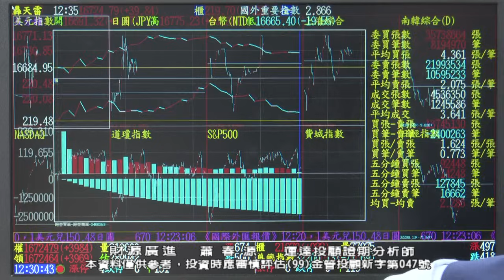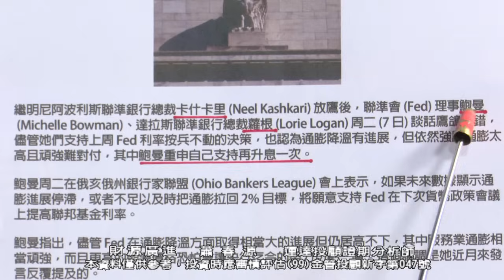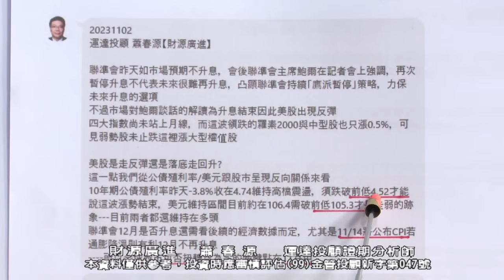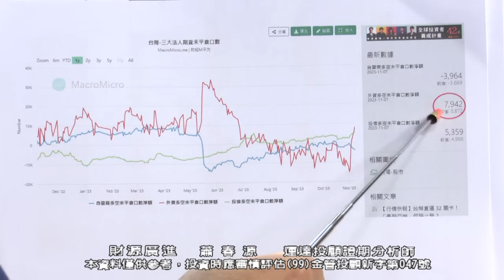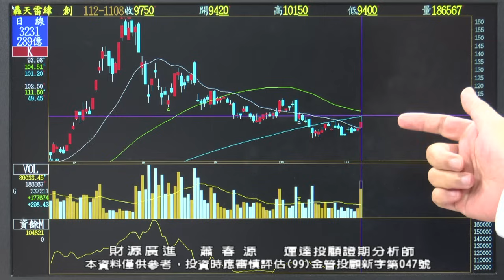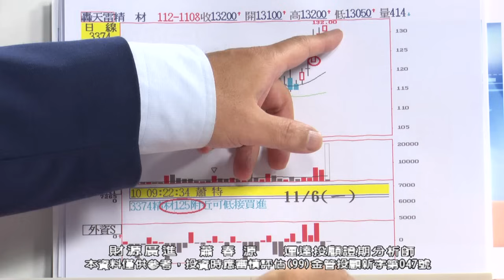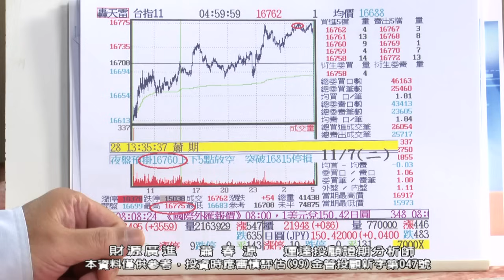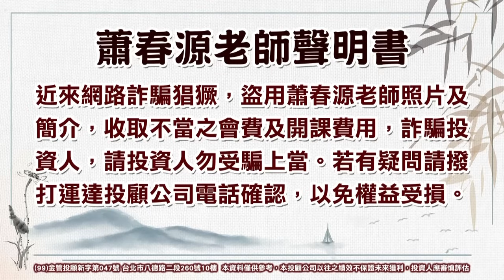20231108 2000 蕭春源 財源廣進